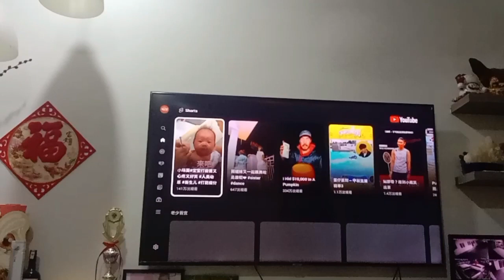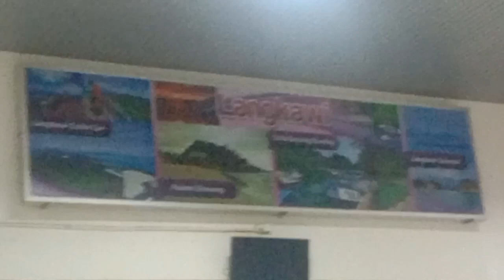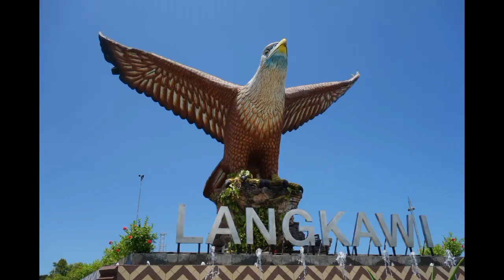【带你走Langkawi EP01】Langkawi我来了！凌晨3点半出发到码头，结果太早，被逼在车上等2小时！🤣🤣 ft:老牛一家人 路人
lG:ejiaaa_2315 / wegofirst_tv_2315
Threads:ejiaaa_2315
Facebook :Ejia Ong  Lao Lew 王老牛
Weplay :LaoLewOng
Wesing :Ejia Ong
Pubg Mobile：Ammakuika
Roblox：EJLAo_ONg
Eggy Party:老牛LaoLew

赶紧加入我的Discord粉丝专区吧！

岁数 : 11
性别 :男
兴趣 : youtuber / 打羽球
属龙
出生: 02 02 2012